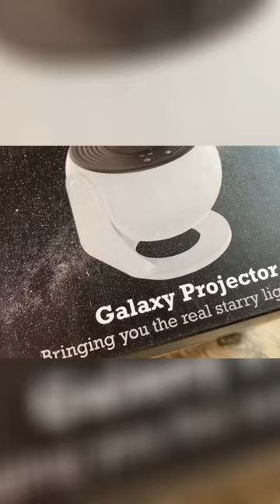Proyector de Galaxias: Una experiencia visualmente impactante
Descubre el proyector de galaxias con sus doce discos de imágenes diferentes, en esta caja que te sorprenderá por su tamaño y características. Explora el universo desde la comodidad de tu hogar con solo presionar un botón.